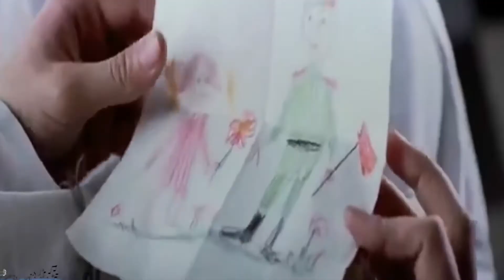АФГАН - -"Налей мне друг бокал вина"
Ценю ваше внимание и поддержку моего творчества.
Составляющие монтажа, взяты из открытых источников сети Интернет.
Я благодарю их авторов за возможность использования материала!
Заходите и я всегда вам рада!

Налей мне, друг, бокал вина!

Муз:
 Виктора Воронцова

слова :
Адианова Лариса

Апрель 1987 года. Афганистан, северный портал перевала Саланг